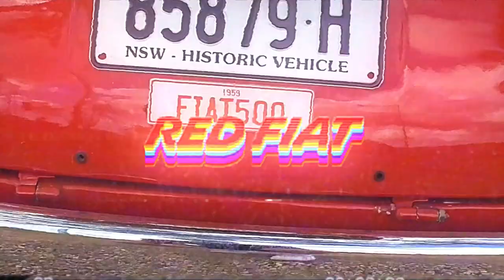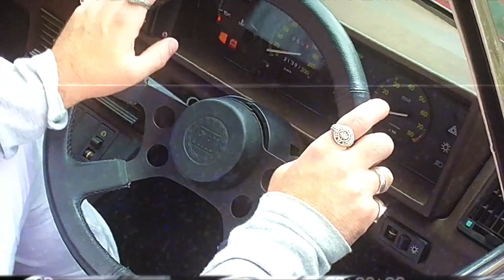Charlie de' Medici - Red Fiat (Official Music Video)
The official music video for 'Red Fiat' by Charlie de' Medici. Listen to it on Spotify, Apple Music and more

MEDICI'S WORDS ON THE SONG:
Red Fiat is supposed to be an Italian escape and the apex of excitement on holiday.

You know that feeling of excitement flying into your first place on holiday? That's what I wanted it to sound like. The lyrics are supposed to capture - not only that feeling when you arrive - but the highs of the holiday with that feeling of careless abandon. Who cares if we crash the yacht? We're riding around in a Red Fiat and having a picnic on grass.

It's also about sharing that experience with someone you love. That's where the hook comes in: "loving in the sun-ray". We're champagne drunk, we're loving it and the holidays only just begun - "we've got plenty of time left, look baby, it's only Thursday!"

WHO IS CHARLIE DE' MEDICI?
Full-time lawyer, part-time rapper based in Sydney, Australia.
AKA The Medicine Man
AKA The Beach Club Palm Reader
AKA The Fiat Flagrante
AKA Mr Swisher
AKA The Merchant of Venice
AKA Mr. DOES have the answers
AKA The Peri Peri Man

VIDEO CREDITS:
Directed, Filmed & Edited by Harry Corcoran

Special thanks to Murray Irwin and Paul O'Neill of the Fiat Club of NSW for letting us use their beautiful vintage Fiats.

LYRICS:
Terrace sitting, Pinot gris sipping,
I'm finally out my shell now they look at me – now he's living,
The heat rising, now baby I like to tease liberally,
She got travel fatigue but still got weeks in me,
Picnic rugs on the grass, the yachts tilting on tack,
The bottles popping on blast, I'm drunk swerving, we crash,
Mr. Master there's no need to react,
"How about we sort this out on the spot?" And I threw him some cash
Piece by piece, and there's peas in the pasta e piselli,
Paese baby, yeah I'm Peter the Piper,
I picked the beat, Pint of Peroni, I'm pleasing personne,
I told her "I'm pretty peppered, can you repeat the proposing?"
Yeah she notice my reaction times easing and slowing,
I'm de-marking my zone, now look I'm in the zone and,
Lake Como calls me baby, teethy grin when I flown in ,
Feel like I'm a local baby, I can easily show it,
Now certo

I'm in love, it's summer, it's time
Top down in the Red Fiat, now come for a ride,
I'm in love and I say with a sigh,
I made a booking for Lake Cuomo, you know that it's time,

Now I'm loving in the sun ray

Shades for the sun rays, jet on the runway,
Rock a red wide-brim like voting conclave,
I switched it up , no single note like it's runway,
The notes falling through fingers, I call that thumb-safe,
Bruschetta baked fresh, you feel the crunch hey,
Tomatos erupt, red juices like an earthquake,
Clinking flutes, I'm feeling thirsty,
I got plenty of time left, look baby, it's only Thursday,
The days all blur, waves crashing as we turn,
Turned right up, I've been sipping since eleven,
Speech sliding, Simon says the sight is quite a sight for sore eyes,
I'm trying, the tender bobs side to side,
I'm simply trying to slide in,
Unsuccessfully, my surroundings white linened,
It's looking heavenly,
This a dream and baby what I say it be,
But there's something missing, I can feel it getting me,
Loving in the sunray, I let it leave